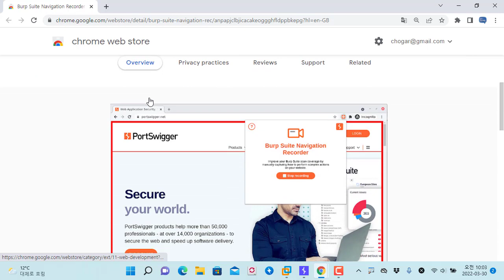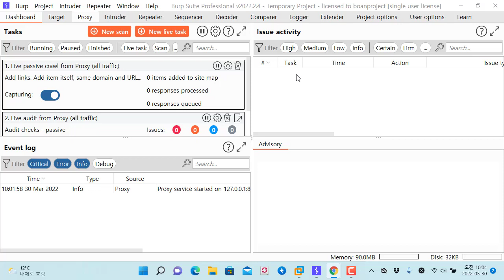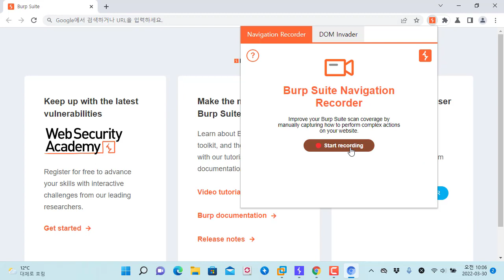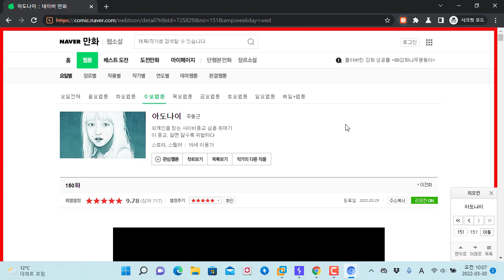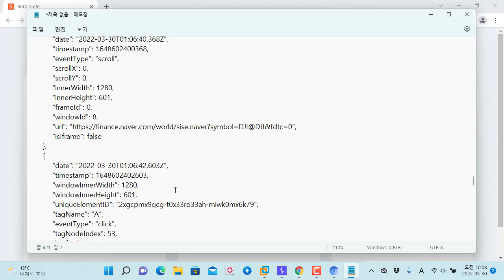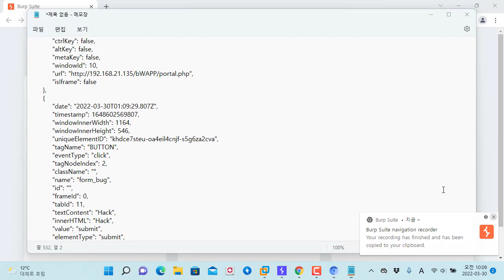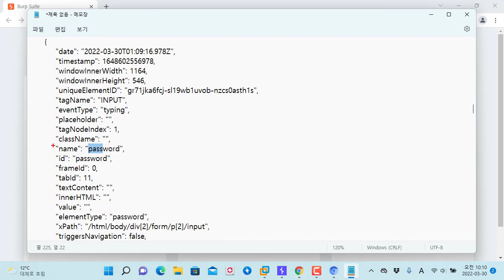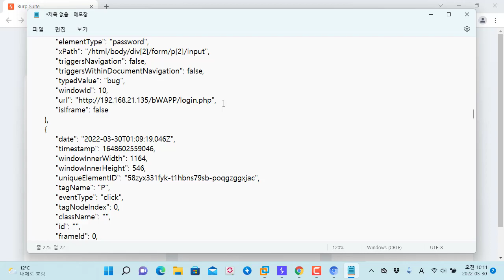버프스위트 네비게이션 레코딩 신규 기능 리뷰!!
보안프로젝트 ) 에서 제공하는 IT 강의입니다. 이번 강의 주제는 "버프스위트 네비게이션 레코딩 신규 기능 리뷰!! " 입니다.